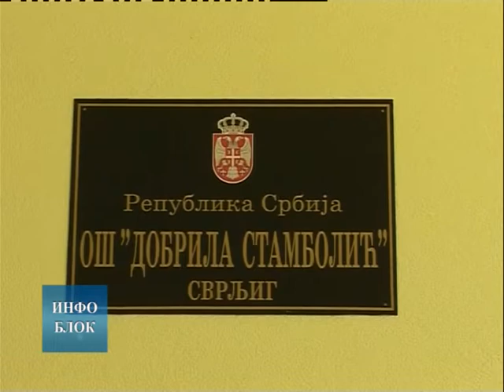Пријава за упис првака електронским путем